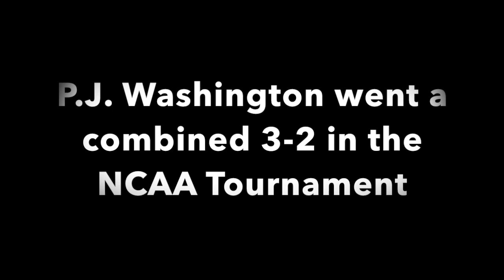P.J. Washington NCAA Tourney MIX! (2018 & 2019)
***Highlight Mix Created By: JAKE / UK REACTIONS***

What is your FAVORITE P.J. Washington March Madness moment out of this mix? Who would you like to see get the NEXT addition to the NCAA Tourney Mix series?? Let me know down in the comments below! MUCH MORE CONTENT TO COME! Reaction Videos are coming very VERY soon! Hours upon hours of footage!